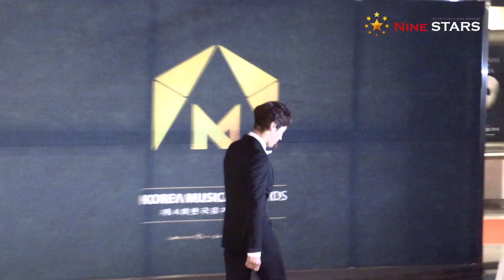카이 KAI @ 제4회 한국뮤지컬어워즈 레드카펫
제4회 한국뮤지컬어워즈가 20일 오후 서울 용산구 블루스퀘어 인터파크홀에서 열렸다.

한국문화예술위원회와 사단법인 한국뮤지컬협회가 공동주최하고, 문화체육관광부와 인터파크씨어터가 후원하는 ‘제4회 한국뮤지컬어워즈’는 대한민국 뮤지컬을 대표하는 행사로서 뮤지컬인들과 뮤지컬을 사랑하는 관객들이 함께 만드는 축제의 장이다.

매년 1월에 개최되는 ‘한국뮤지컬어워즈’는 매해 수준 높은 작품을 발굴하여 해당 작품의 창작자를 독려하며 축하하는 시상식으로 지난 한 해를 총결산하고 새로운 한 해를 시작하는 뮤지컬 시장에 활기를 불어넣음과 동시에 한국 뮤지컬의 발전과 활성화에 기여하고 있다.

뮤지컬 배우 이건명의 사회로 진행될 ‘제4회 한국뮤지컬어워즈’의 연출은 오루피나 연출이 맡았으며, 음악은 김문정 음악감독과 THE M.C 오케스트라가 함께 했다.

‘제4회 한국뮤지컬어워즈’는 카카오톡 공연과 카카오TV를 통해 생중계됐다.